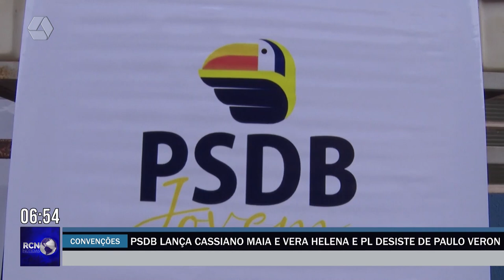PSDB lança Cassiano Maia e Vera Helena; PL desiste de Paulo Veron